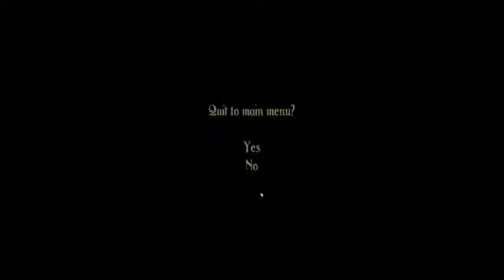Trine - Walkthrough Part 8